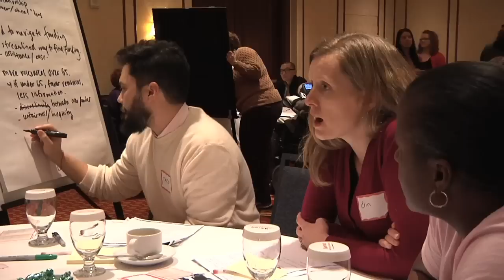Victoria speaks up at Disability White Paper consultation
Speaking out on issues facing people with disabilities in British Columbia, community leaders, care workers and people living with disabilities gave their input to the Victoria consultation for the Disability White Paper.